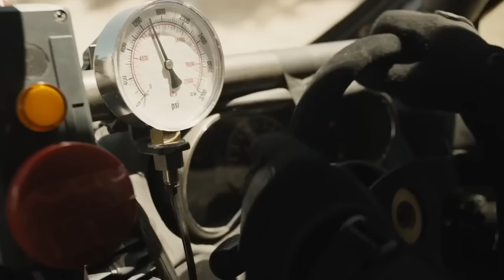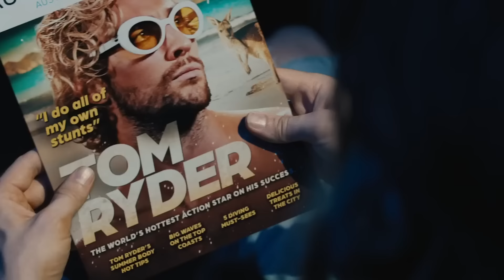The Fall Guy Movie Review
The Fall Guy is Universal's highly anticipated, big-budget remake of the classic Lee Majors TV Show, with Ryan Gosling taking over as stunt-man turned sleuth Colt Seavers. The buzz on director David Leitch's love letter to the stunt community has been through the roof since its SXSW premiere, and we just caught the movie at Cinemacon - does it live up to the hype?